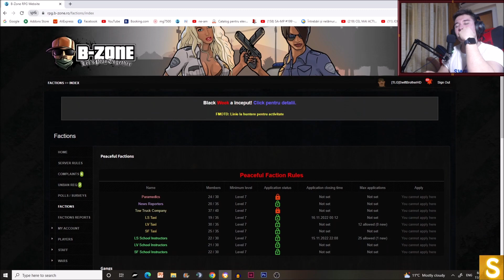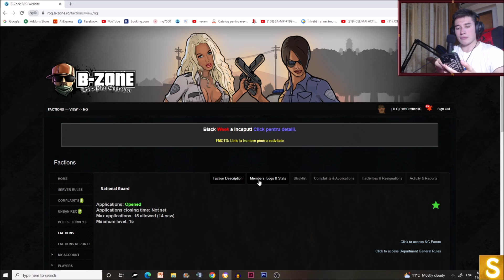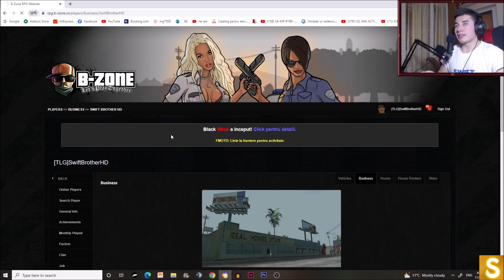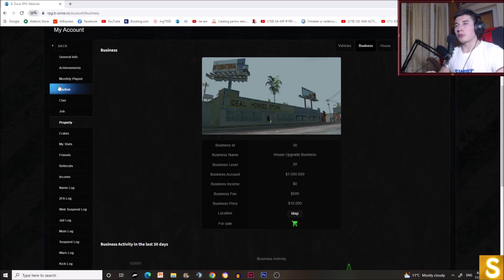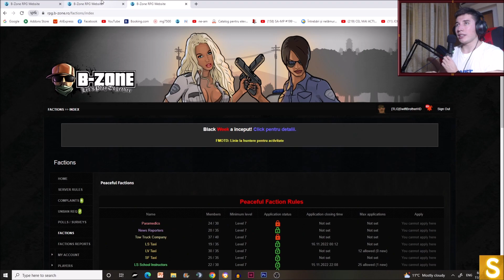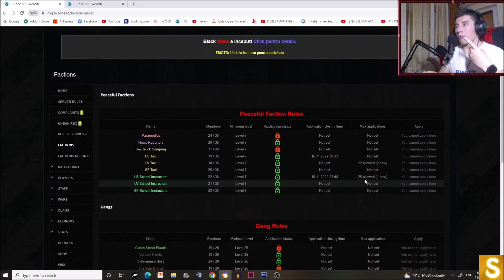MI-AM DAT TOATA AVEREA PE ASTA...🔥 A MERITAT!? #1126